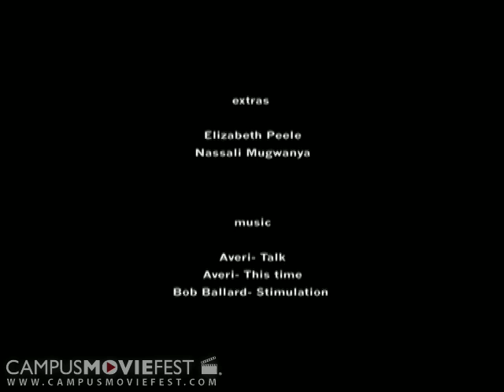Now Again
Created by chalklined hopsotch at Emory University in 2009 as part of Campus MovieFest, the world's largest student film festival.

Now Again Cast & Crew :
Jareen Imam - Captain
with
Scott Movens
Jane Cunningham